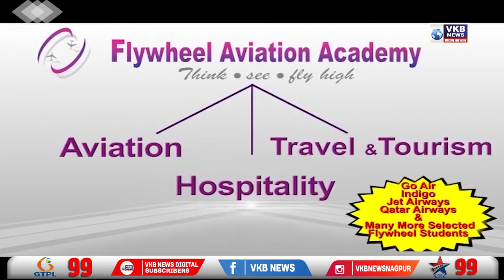भिलेवाड्यात अजगराची दहशत तीन कोंबड्यांचा घेतला बळी